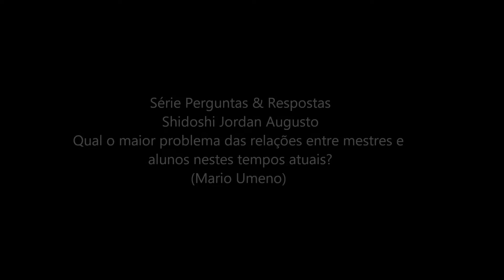Ogawa Ryu 自然の伝統 Shizen no Dentou Série Perguntas & Respostas Shidoshi Jordan Augusto 19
Qual o maior problema das relações entre mestres e
alunos nestes tempos atuais?
(Mario Umeno)